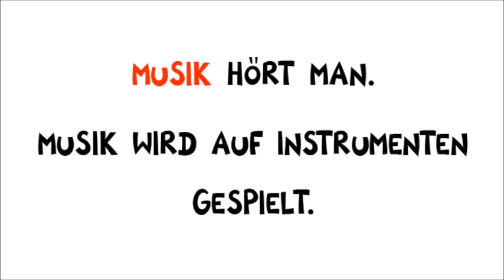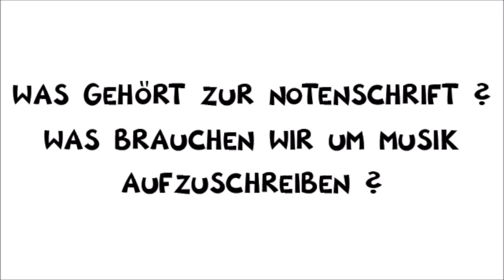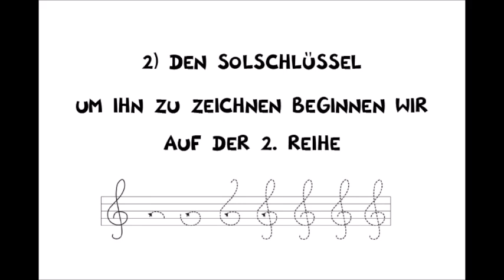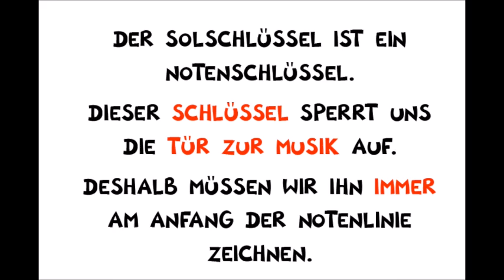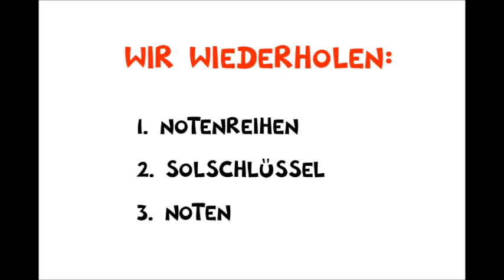Nouteschrëft mam Feider Judith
Haut léiert dir Nouteschrëft kennen. Presentéiert gëtt iech dat vum Judith Feider.